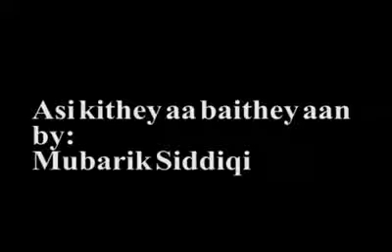Asi Kithay Aa Baitain Aan By Mubarik Saddiqi